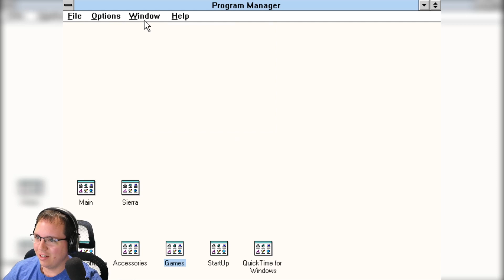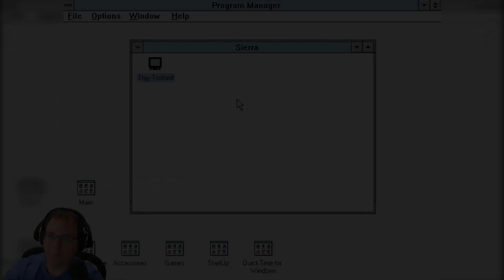Stay Tooned! - Ep 1 - Bustin' Out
Hi I'm Shaosil, I'm the player in all this madness. Let me share a few secrets about the apartment complex with you...